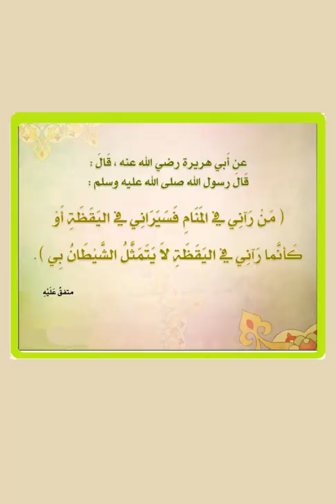شكل النبي صلى الله عليه وسلم كما وصفه الصحابة ورزق رؤيته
وصف النبي صلى الله عليه وسلم
رأي العلماء في رؤية النبي في اليقظة